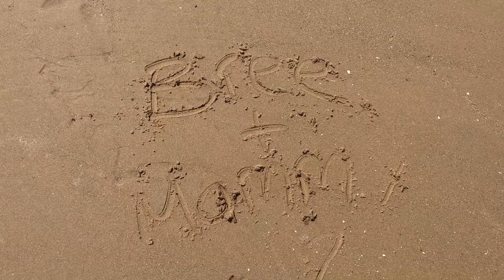Aubree-Skye | 18 month montage